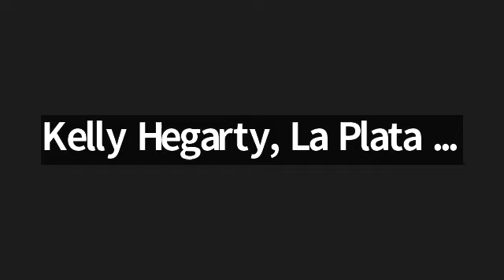Elections Task Force Meeting 12.07.22